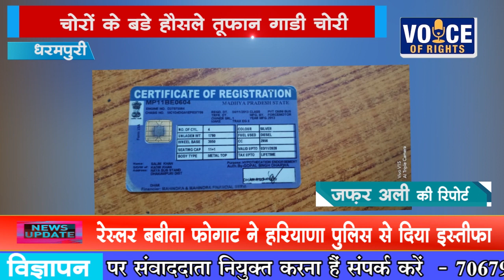NEWS धरमपुरी चोरों के बड़े हौसले तूफान गाड़ी चोरी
धरमपुरी
चोरों के बड़े हौसले  तूफान गाड़ी चोरी